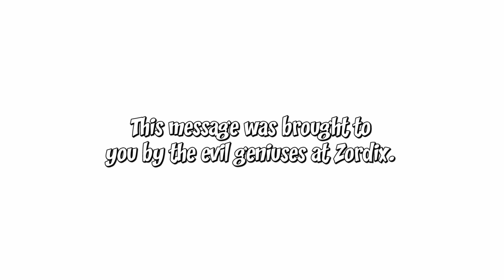[Trailer] 1950s Lawn Mower Kids - Reveal Trailer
Zordix announces 1950s Lawn Mower Kids! ...wait, what? Is this real?  (Open description for the press release.)

From the makers of  Valet Parking 1989™ comes 1950s Lawn Mower Kids™ for the Nintendo DSiWare service™. This is a frantic game all about mo(w)vment. Keep the TNT-kids mowing at all times and keep away from dogs, ducks, cats and angry Old Joe in suburban America of the 1950s. Control time and speed through Mr Mowman's mysterious contraptions. Avoid mowing down intricate flowerbeds, crashing into neatly laid tables or rabid angry animals.
Matti Larsson, CEO of Zordix:
"This little gem have been brewing with us for quite a while now and we have been able to tweak, test and perfect the gameplay so that we know that it's both fun and challenging. We are exceptionally satisfied with the music for the game which is a perfect fit for the Nintendo DSi™"

Features
• Duck, but no need to cover.
• 25 challenging lawns!
• UFOs but no area 51.
• Cowards Get no medals.
• Mr Mowman and his mysterious contraptions.
• Well laid tables and neatly pampered flowerbeds.
• Bonus Levels for the experts.
• Absolutely no hula-hoops.
• TNT-kids,Tom Nancy and Tim, all with individual abilities.
• Dogs and Cats, but no fights.
• Achieve the impossible.
• Help a True Man!

Join the Mowment!